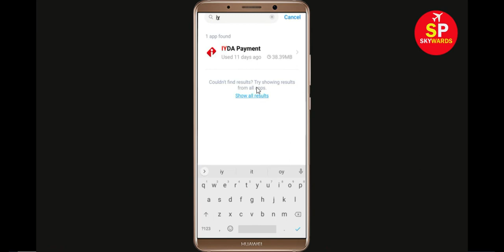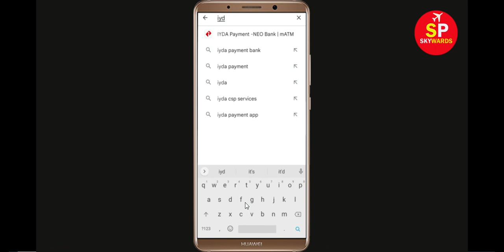Fix IYDA Payment App Not Working Problem Solved | IYDA Payment Not Opening in Android & Ios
How to Fix IYDA Payment App Not Working Problem Solved | IYDA Payment Not Opening in Android & Ios

In this video, i will show you How to Fix IYDA Payment App Not Working Problem in Android & Ios Mobile | IYDA Payment Mobile App Not Opening, Fix IYDA Payment App Retry Problem Problem Solved in Android & ios mobile phone. If you are facing same problem in your mobile then it will help you to get rid of this problem.

The procedure to fix IYDA Payment App this is generally always the same:-

A).First, go to Settings on your IYDA Payment App.

After That Restart Phone and login to IYDA Payment App...